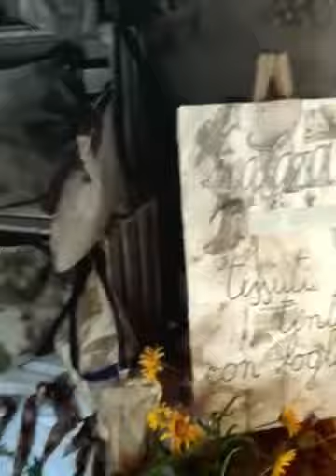Bienno e la peinture vegetale